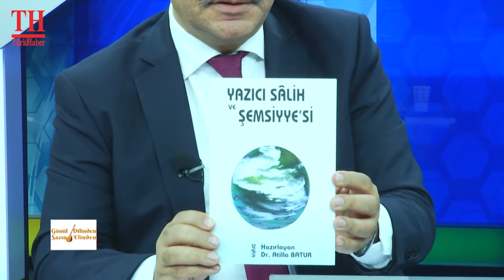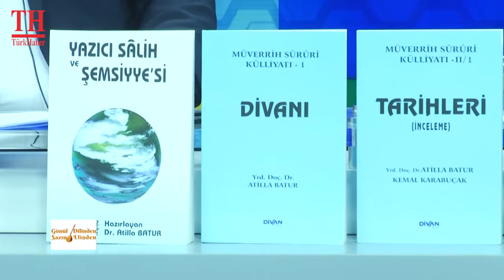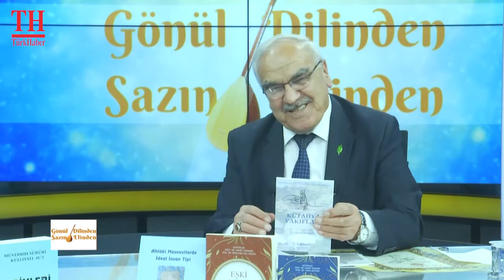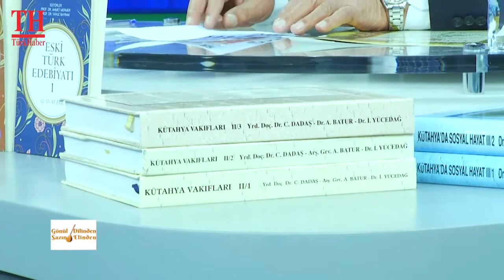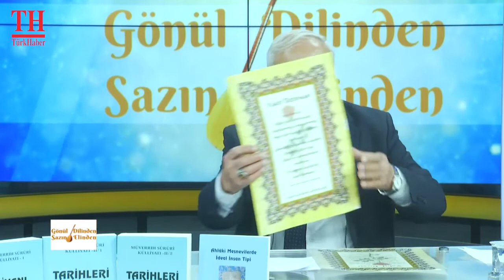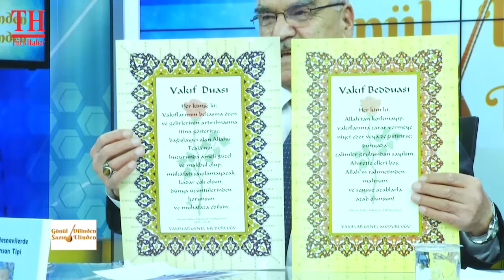GÖNÜL DİLİNDEN SAZIN TELİNDEN / ATİLLA BATUR